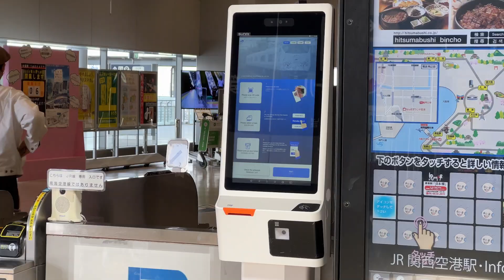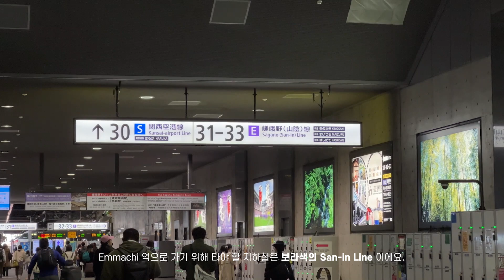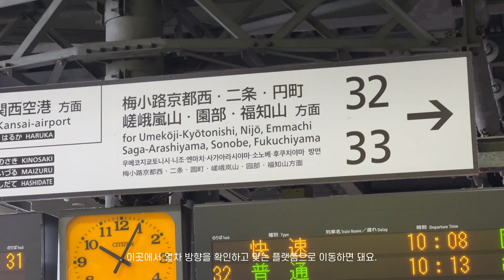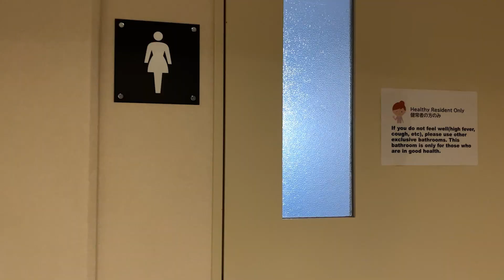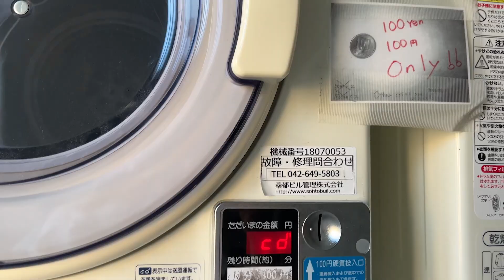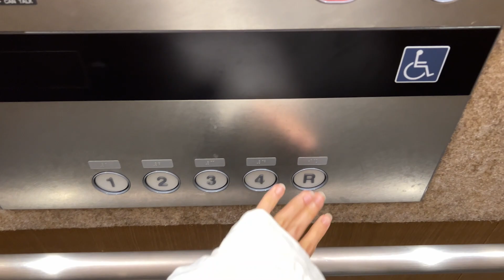[일본 리츠메이칸 대학] 일본 대중교통 이용 | 간사이 공항에서 리츠메이칸 대학 기숙사까지!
[슬기로운 일본 생활 1편_간사이 공항에서 기숙사까지 가는 방법 + 기숙사 소개]

안녕하세요.  리츠메이칸 대학 교환학생 생활을 하게 된 20학번 재학생입니다.
이번에 GA MENTOR 3기로 활동하게 되어 여러분들께 도움을 드릴 수 있는 영상을 제작하게 되었습니다.

첫번째 영상은 바로 간사이 공항에서 기숙사까지 가는 방법과, 기숙사(I-House Taishogun) 시설 소개입니다. 처음 일본의 대중교통을 이용할 때, 시스템이 한국과 많이 달라 많은 어려움을 겪었는데요. 특히 사람이 붐비는 공항에서 헤매지 않고 기숙사에 오실 수 있도록, 공항에서 기숙사까지 오는 방법에 대한 설명을 담았습니다. 또한 교환학생 생활을 준비하는 데에 필요한 것들을 준비하실 수 있도록 기숙사 시설을 함께 소개해드렸어요.

더 궁금한 점이 있으시다면 네이버 카페 '쿠키(KHU-KEE)'에 가입하셔서 멘토 게시글에 댓글 달아주시거나, 게시글에 기재된 메일로 개별 연락주시면 빠르게 답변 드릴게요! 코로나로 인해 일본으로의 교환학생 지원에 대한 정보를 찾기 어려우신 분들을 위해 도움드릴 수 있도록 앞으로도 노력하겠습니다. 감사합니다 :)

*본 영상은 경희대학교 국제교류팀 Global Ambassador Mentor 활동의 일환으로 제작되었습니다. 무단 사용 및 임의 활용을 금합니다.
*경희대학교 재학생이라면 본 영상의 멘토에게 멘토링을 신청할 수 있습니다. 관심있는 학생들의 많은 연락 바랍니다!

[멘토정보]
GLOBAL AMBASSADOR MENTOR 3기 방나영
소속 : 외국어대학 글로벌커뮤니케이션학부
파견학기 : 2023학년도 1학기
파견국가 : 일본
파견교 : Ritsumeikan University